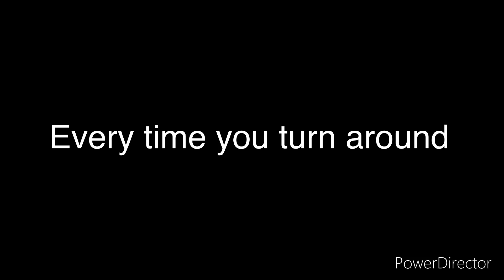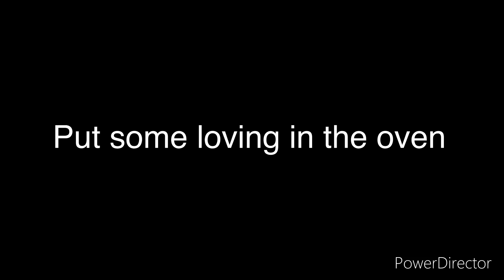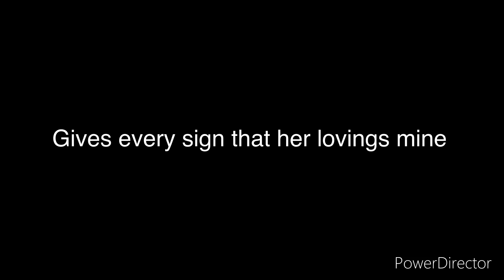High heel blues. Original